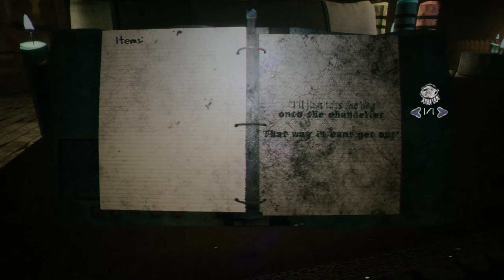ClayTown Horror | PC | Full Game Demo [4K 60ᶠᵖˢ]